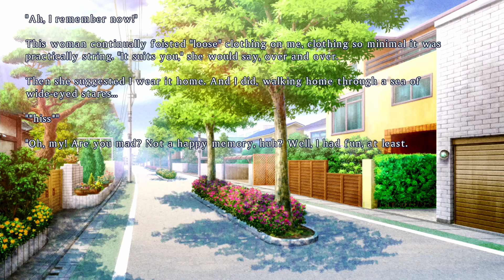SENRAN KAGURA Peach Ball - Primeiros Minutos de gameplay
Capturado diretamente do Nintendo Switch via Avermedia Live Gamer Portable 2 Plus